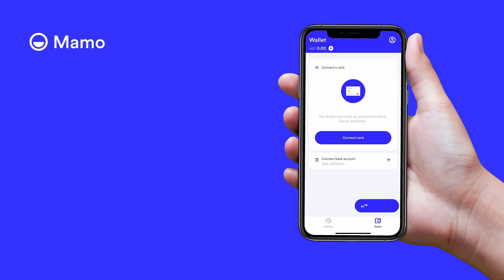How to add a card to your Mamo wallet